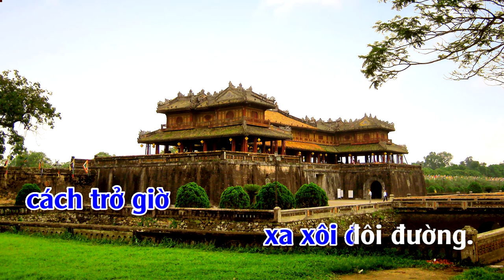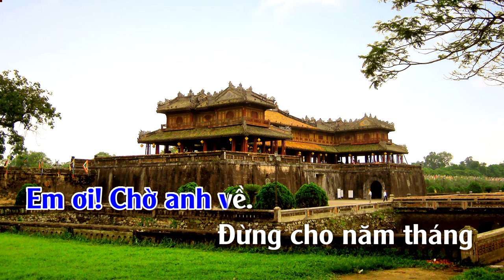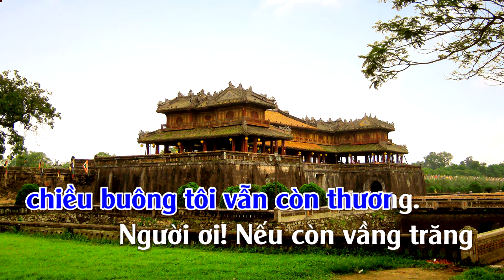Thương Về Miền Trung | Karaoke | Tone | Nam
Thương Về Miền Trung